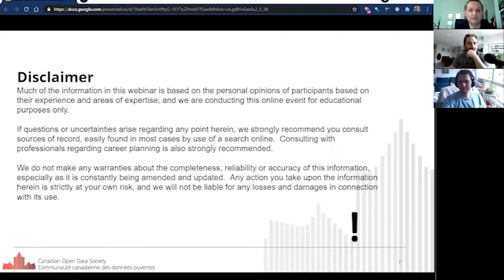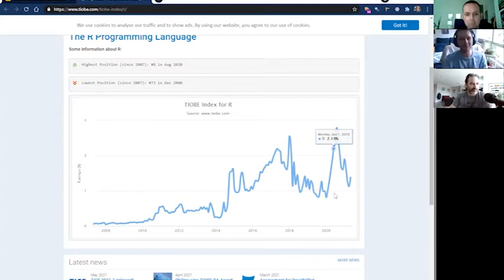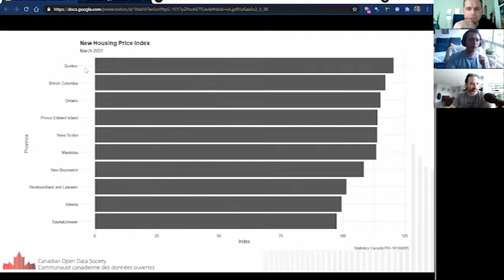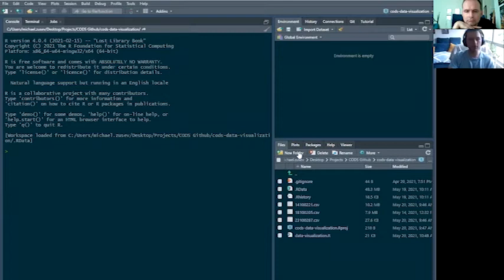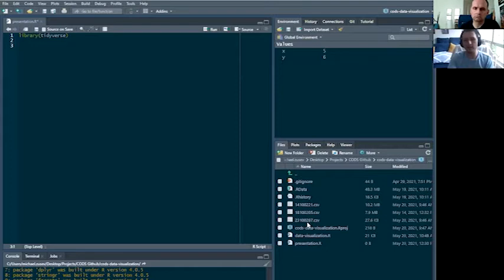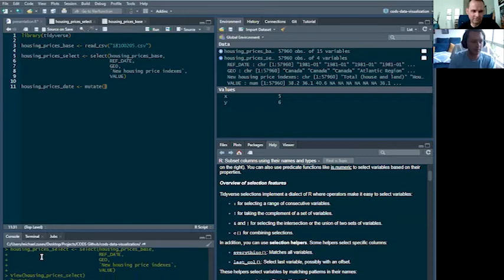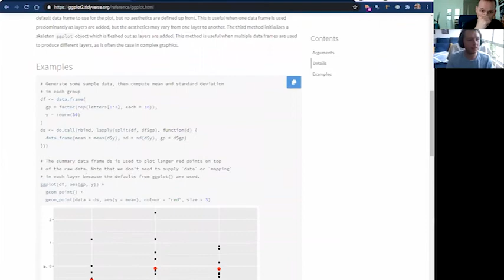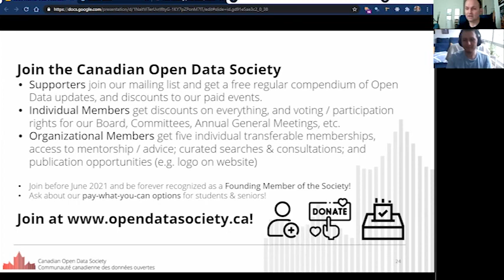CODS Webinar - Introduction to the Beauties of Data Visualization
Founding Member Michael Zusev will introduce us all to the beauties & insights that can be generated from data! Save a spot-tickets LIMITED!

What: This next CODS webinar will focus on the topic of Data Visualization. No coding experience required! This will be an easy introduction to the beauties and insights that can be generated from data within a few understandable steps using R and ggplot. Learn how to download, clean, and visualize a dataset from Statistics Canada.

Who:

Michael Zusev is a Business Intelligence Analyst / Analyste de veille économique at the Labour Market Information Council / Conseil de l’information sur le marché du travail in Ottawa, Canada
When: 12 to 1 p.m. Eastern Time Thursday May 20th, 2021

Where: Zoom teleconference (link to be provided to registrants shortly beforehand)